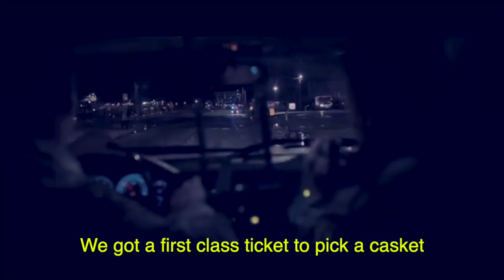I MIGHT DIE FOR THIS WHILE YALL PLAYING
Produced by Alexander Lewis and MYGXD

Download "The World is Watching." In honor of George Floyd, the runtime for this EP is 8:46 and proceeds go to the Anti-Racism Fund.